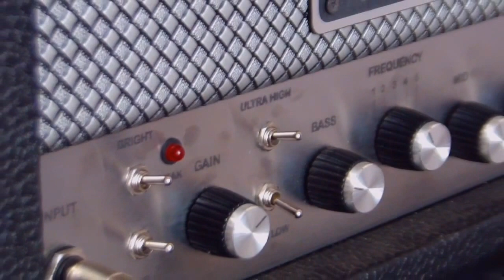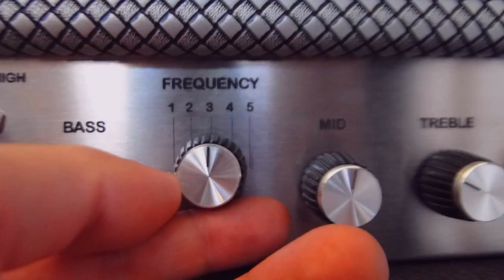Review Lumen 2da parte (Gaetano BT 450 y DS Pickups) OFICIAL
Vania Cucci Buenos Aires Argentina

Gaetano Amps
DedaloFX
Dspickups
Pablo Massa Guitars
Tesla Pickups